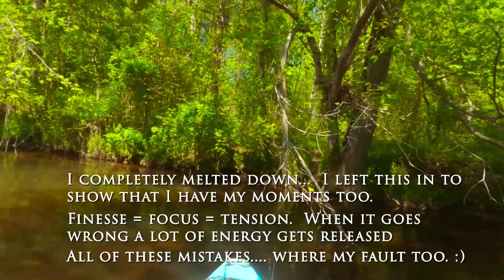Smallmouth Bass were CHEWING the DROP SHOT | Epic Smouth Pt 5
Smallmouth kayak camping and fishing part 5 day 2 .  Today was a totally different day than Day 1.  Warmer air temps, less wind, more clouds.  I am still fishing a mini chatterbait and a drop shot.  And the fish responded!  I had to break this up as I have over 1hr of video to show you.

Support WAEofFishing and Discount Tackle by shopping below!